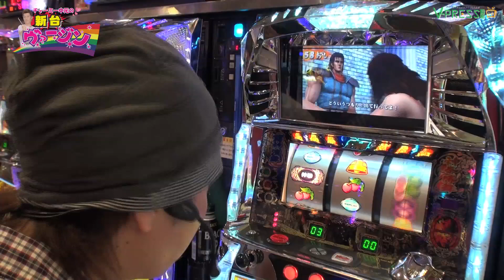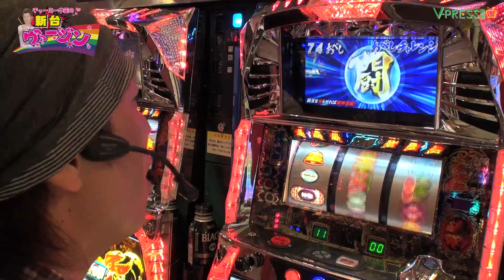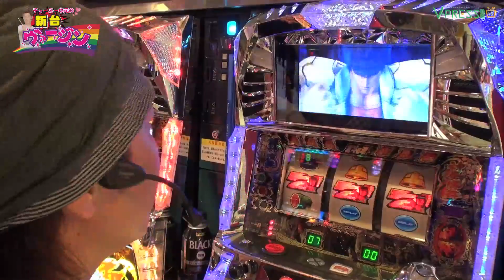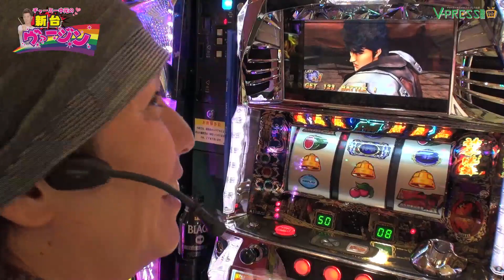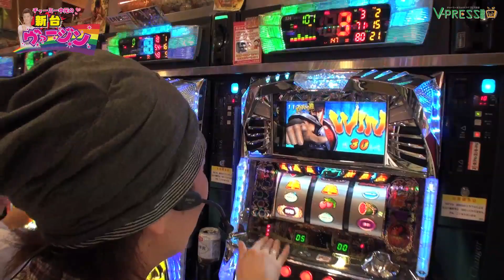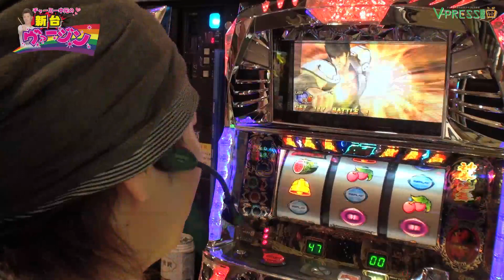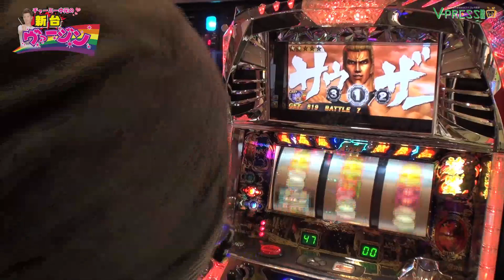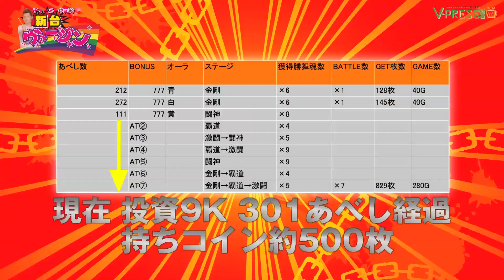【チャーミー中元の新台ヴァージン】#3 パチスロ 北斗の拳 転生の章 前編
★☆チャーミー中元の新台ヴァージン☆★
３ヶ月に渡りチャーミー中元が新台の面白さをお伝えします!!

第3回目は【New GRAND貫井店】で新台「パチスロ 北斗の拳 転生の章」を実戦!!!
大人気シリーズの最新作！前作からゲーム性がだいぶ変更された模様！！
新たに搭載された新システム【あべしステム】とは？！
見事勝利し商品をゲット出来るのか？！それとも私物プレゼントになってしまうのか？！